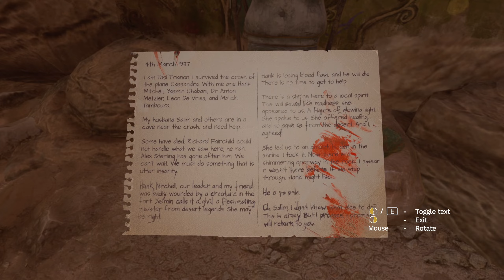Amnesia: Rebirth - Figure, Watching Over Me - Part 10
Game Description: In Amnesia: Rebirth, you are Tasi Trianon, waking up deep in the desert of Algeria. Days have passed. Where have you been? What did you do? Where are the others? Retrace your journey, pull together the fragments of your shattered past; it is your only chance to survive the pitiless horror that threatens to devour you.

Amnesia: Rebirth, Horror, Playthrough, Blind